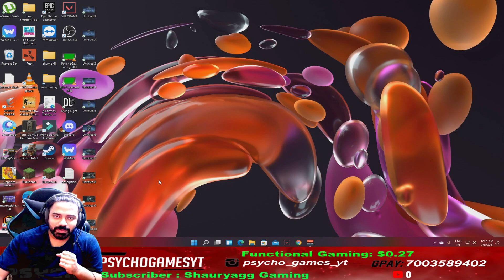VALORANT | New RUINATION Skins - New Guns, Finisher & Melee Gameplay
VALORANT LIVE , VALORANT LIVE STREAM , VALORANT INDIA LIVE STREAM , PUBG PC, APEX LEGEND , RED DEAD REDEMPTION 2 , FORTNITE

 🖥  PC Specifications -

Processor        :  intel core i7 8th gen, six-Core Processor 3.20GHz
Graphic Card   : GIGABYTE GEFORCE RTX 2080 Ti
Motherboard   : gigabyte b360 (aorus gaming 3)
RAM                  : corsair 32 GB 3000Mhz DDR4
SSD                  : Kingstone 480GB A400
CPU Cooler     : cooler masterliquid cooler lite 120
Cabinet            : cooler master cabinet box LI5 RGB
PSU                  : cooler master 750WATT

Gaming Gears -

Mouse (Main)    : Logitech G502
Mouse (Used)    : Logitech G402 Hyperion Fury Ultra Fast FPS Gaming Mouse.
Mousepad          : Red gear
Headset              : hyper x cloud stringer
Keyboard            : Logitech G 413 Backlit Mechanical Gaming Keyboard
MIC                      : Boya BYM1.

About Me -

Name           : Jyotirmoy Baidya
Proffession : Civil Engineer.
Residency    : kolkata , West Bengal